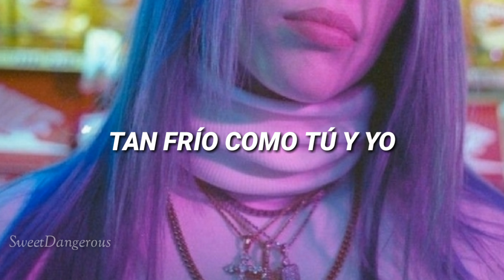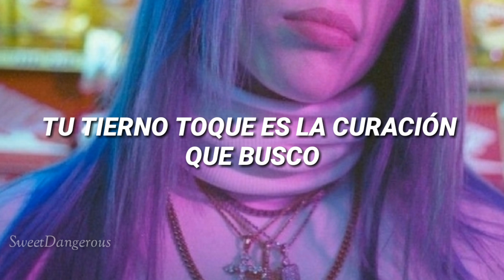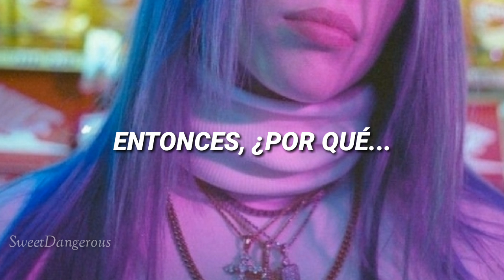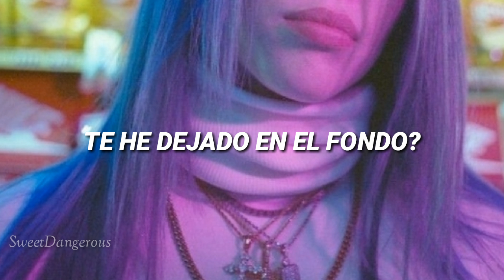The Most | Miley Cyrus [En Español]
Álbum : She Is Coming
Canción : The Most